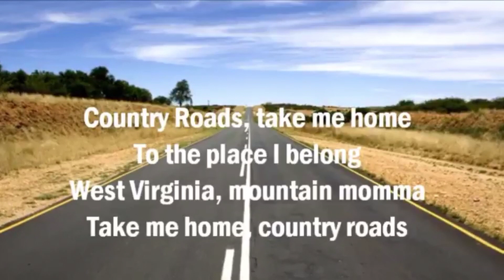vergina roads not (west)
he hates west vergina

I dont place the adds since its copy right